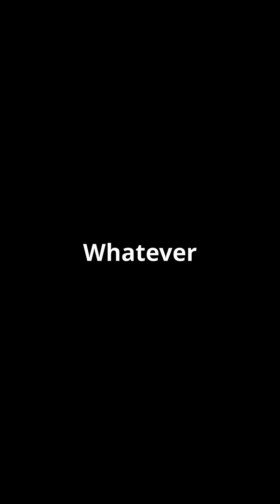Cosmic Death Spiral: Planet’s Final Orbit Before Destruction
In what scientists are calling “Time Zero for Planet Formation,” astronomers have captured real-time evidence of initial rocky planet formation around a baby sun-like star named HOPS‑315, located ~1,370 light-years away. Using NASA’s James Webb Space Telescope and ESO’s ALMA network, researchers observed silicon monoxide gas and crystalline silicate minerals condensing in the star’s gas disk—just like those that formed early Earth. This cosmic snapshot offers a rare peek into how planets like ours begin. r In this video, we explore: o t🔹 The young protostar HOPS‑315 and why it’s ideal for early planet-formation studies ion🔹 How telescopes caught solid-speck condensation in real time pat🔹 Why this moment marks physics’ earliest observed stage of planet-building end🔹 What this means for finding Earth-like worlds elsewhere I‑21Could rocky planet formation be universal—or are we uniquely special? Dive into the science behind the scenes. 🌌👶 University, transit timing, Hercules constellation, planetary evolution, tidal disruption, astrophysics news, space science